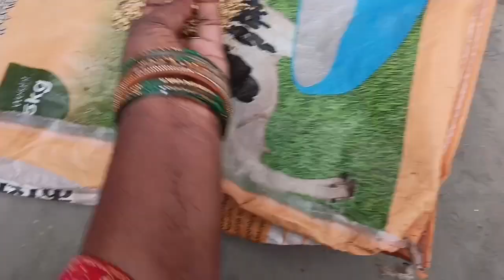सुबह 4:00 बजे क्यों उठाना पड़ाvlog